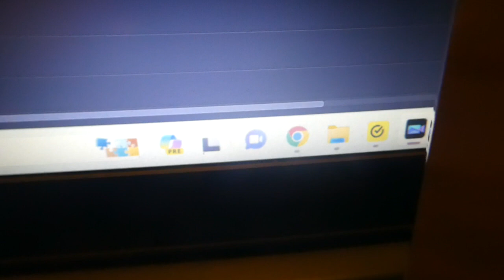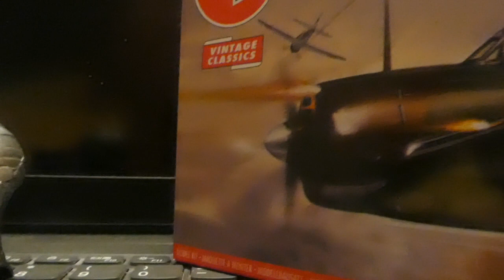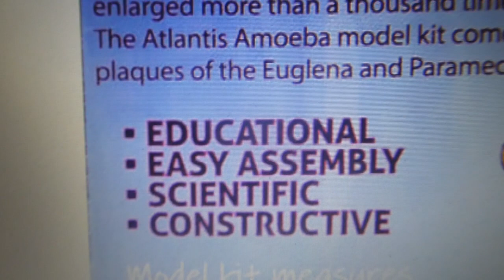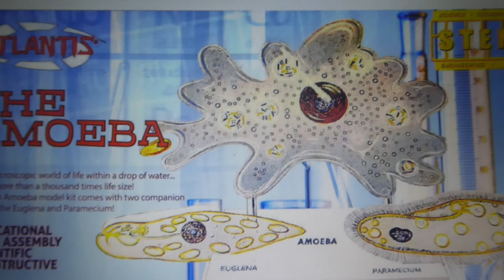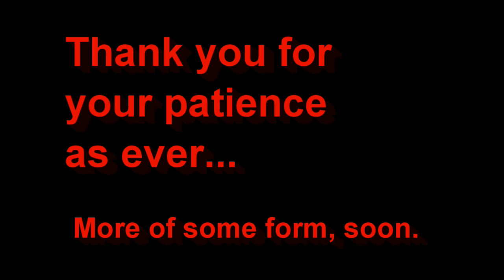I T and an Amoeba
More excuses.